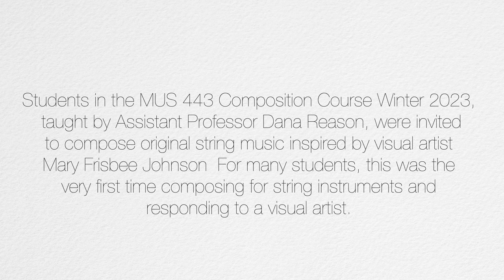The Arts Center --- Mary Frisbee Johnson... Pacific Waters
700 SW Madison Avenue
Corvallis Oregon
theartscenter.net

music
Liquid Horizons
Cooper Reynolds
Quail Beach Music